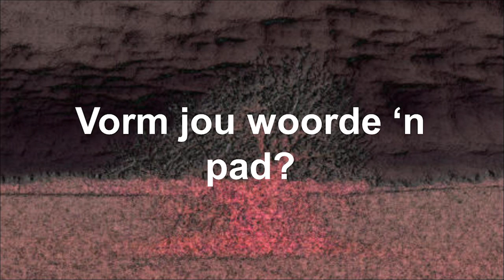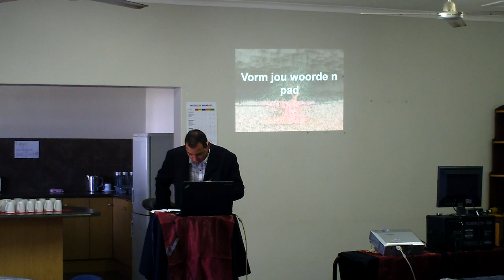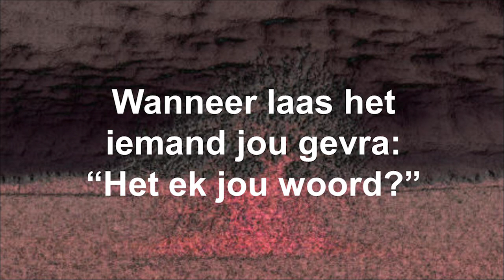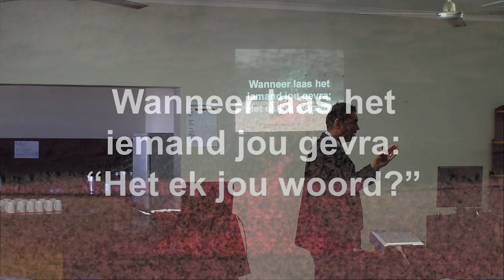Woorde oor woorde